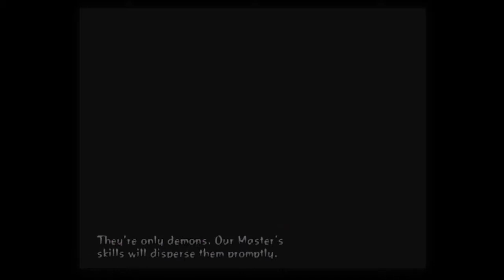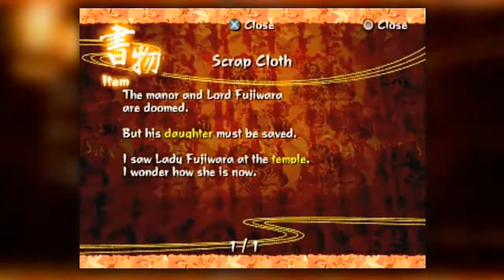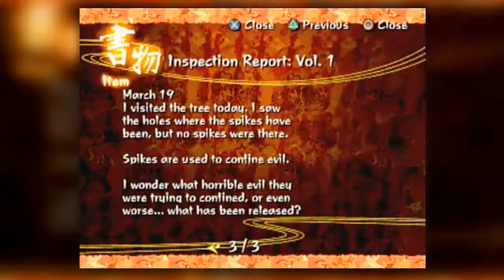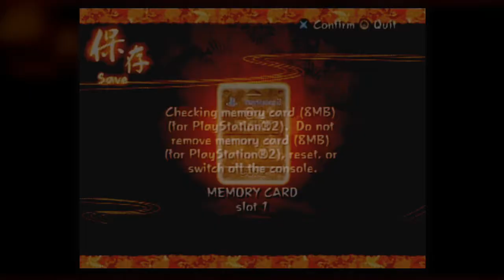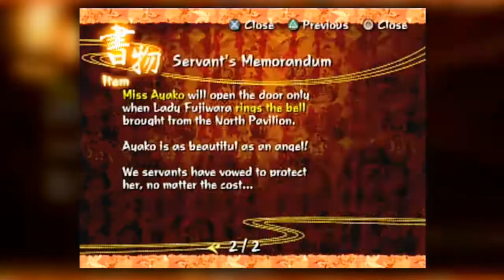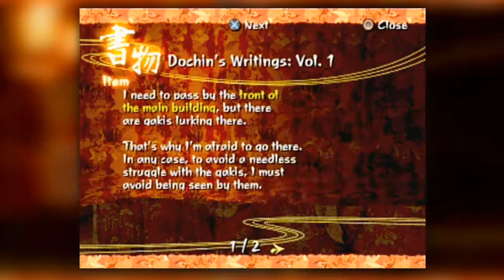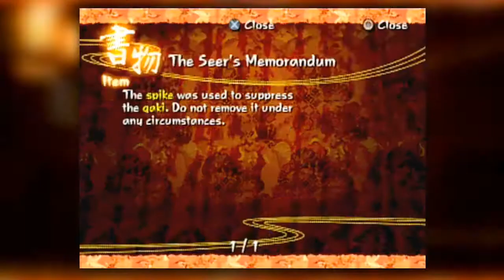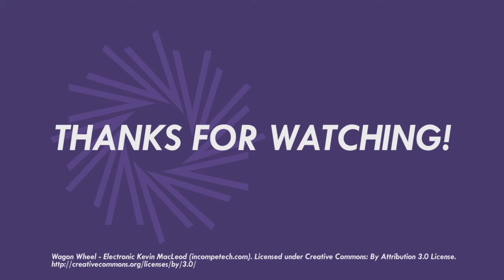YANG-ER THINGS | Vortex Plays KUON - Episode 7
It's because Stranger Things 2 is a culturally relevant thing at the time of this video being posted, and because Paul is beginning the Yang Phase of Kuon! Jon and Brandon were there too.

Before From Software gave us Dark Souls and Bloodborne, one of the more obscure titles they released was Kuon, a survival horror game on the PlayStation 2 that takes place in Heian period (middle ages) Japan.  With a unique art style, setting and atmosphere, Kuon is also one of the rarer PS2 games out there, having seen a limited worldwide distribution and mixed reviews.  In this series we'll be seeing how it holds up, more than a decade after release.